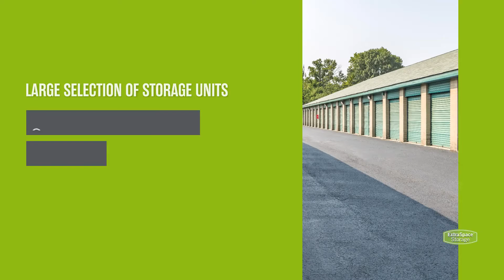Storage Units in Indianapolis, IN on E 56th St | Extra Space Storage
Looking for convenient, secure storage near Lawrence? Extra Space Storage is located E 56th St just off of I-465 in Indianapolis, IN and offers a wide range of storage options to meet your needs.

This storage facility features a number of great amenities, including:
• Security features including video surveillance, electronic gate access, individually-alarmed storage units, security access to your floor only, and an on-site resident manager
• Climate-controlled storage
If you're looking for a clean, well-maintained storage facility with a friendly, professional team ready to help you, you've come to the right place. Reserve your storage unit today at Extra Space Storage on 165th St